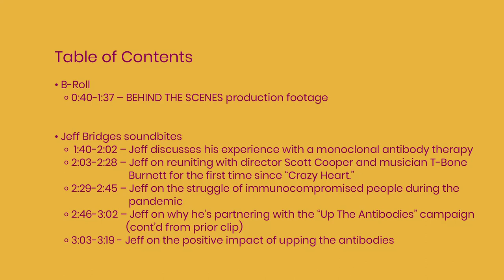AstraZeneca Partners with Jeff Bridges, Kumail Nanjiani, and Emily V. Gordon to Educate the ...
AstraZeneca Partners with Jeff Bridges, Kumail Nanjiani, and Emily V. Gordon to Educate the Immunocompromised Community about Added Protection Against COVID-19

Behind the scenes package of Academy Award-winning actor Jeff Bridges, who recently publicly discussed the fight of his life, first with lymphoma and then COVID-19, which he was exposed to in the time frame when he was receiving chemotherapy for cancer.